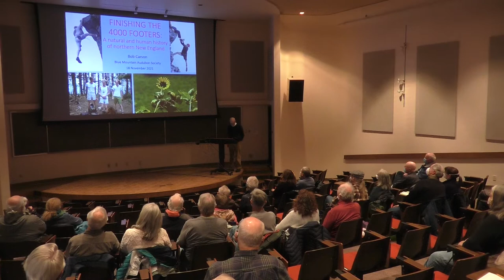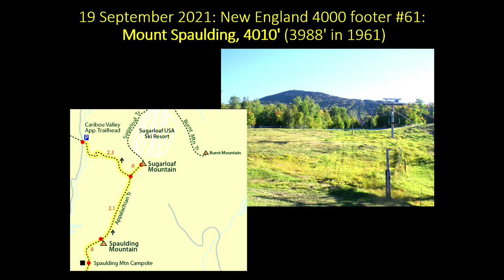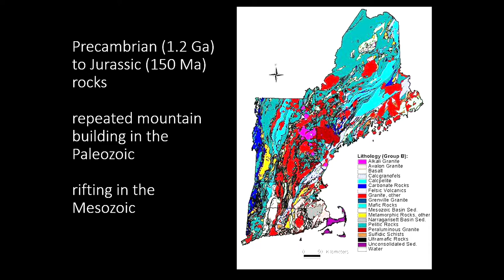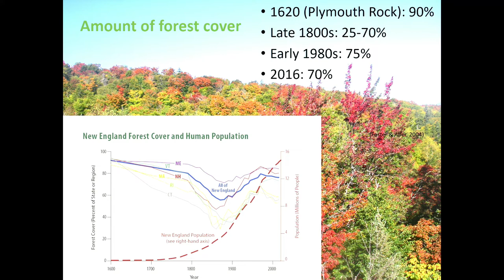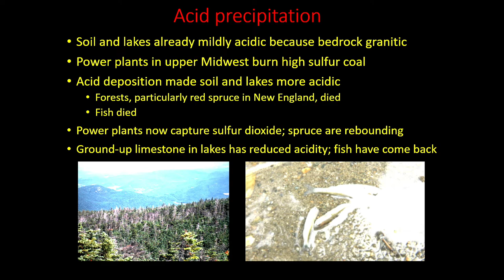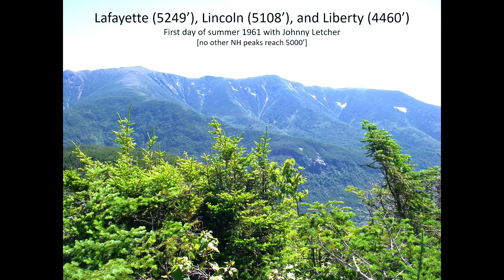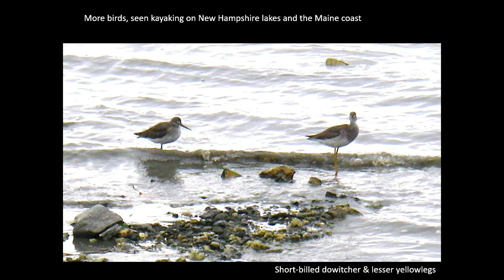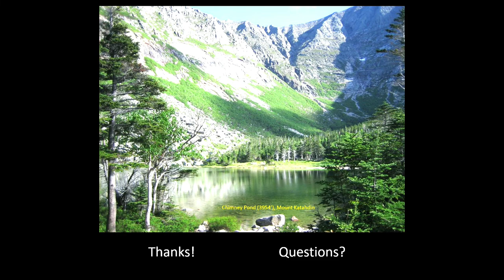Finishing the New England 4000-footers.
Bob Carson lectures at the Blue Mountain Audubon Society on his ascent of every peak 4000 feet or higher in New England.